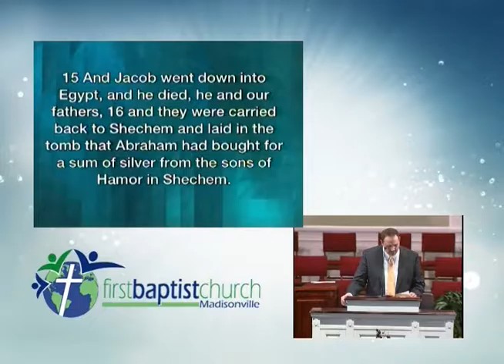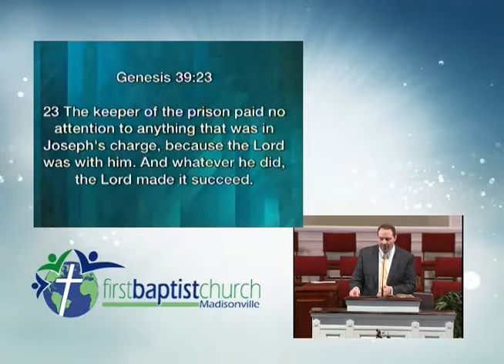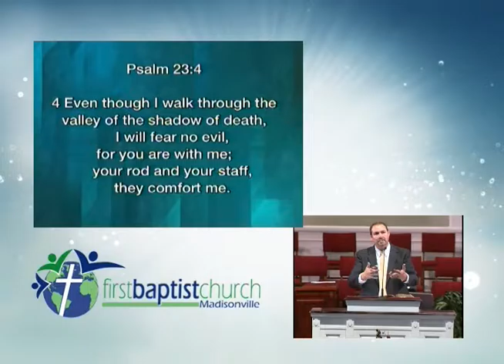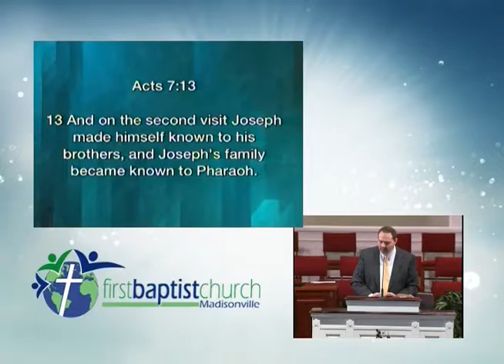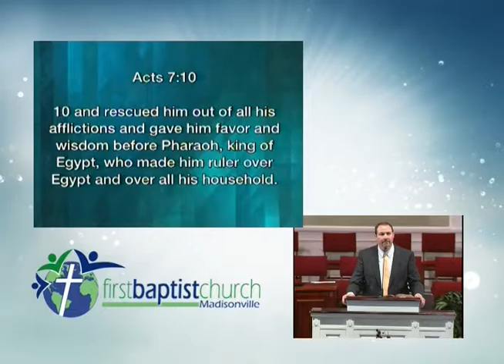Living Full of Faith & The Holy Spirit Part 3 - "Living with God in Faith"